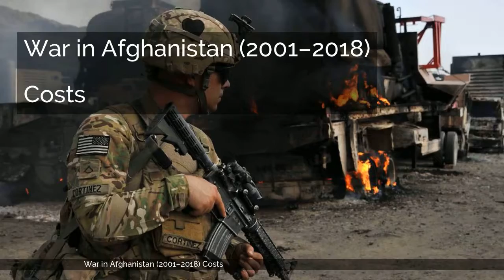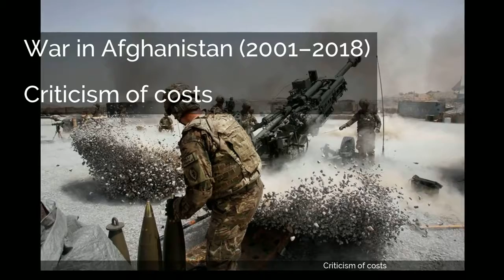War in Afghanistan (2001–2018) | Costs | Criticism of costs